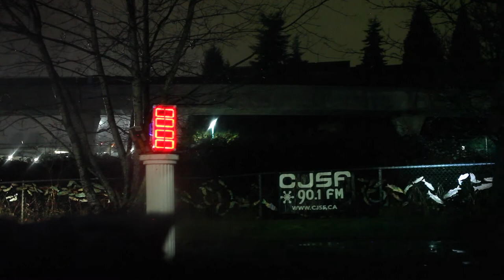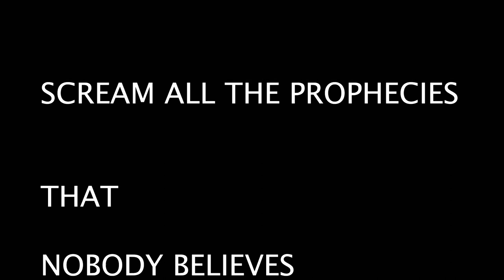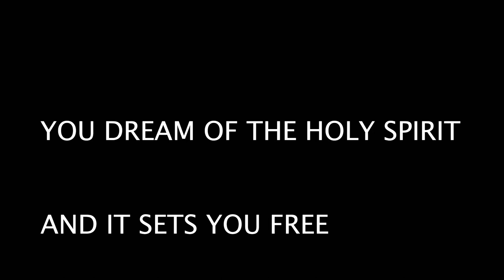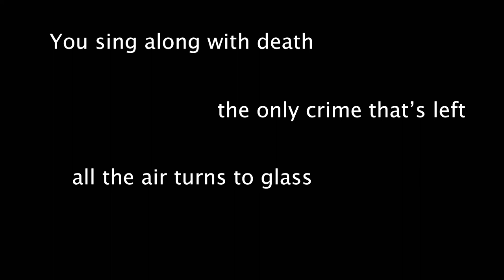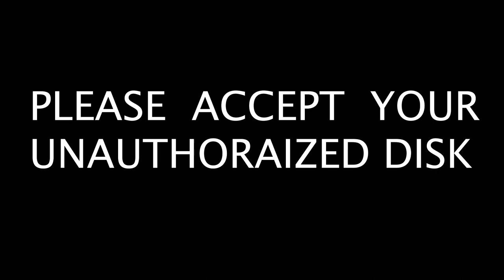© Linda Fox - CJSF "Live Broadcast" from the SimuWorld